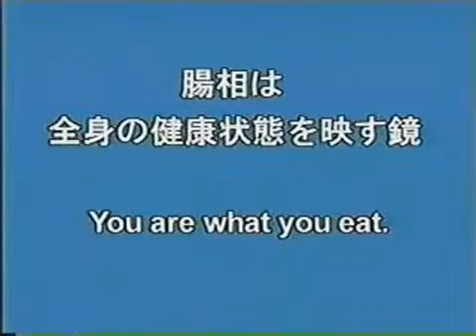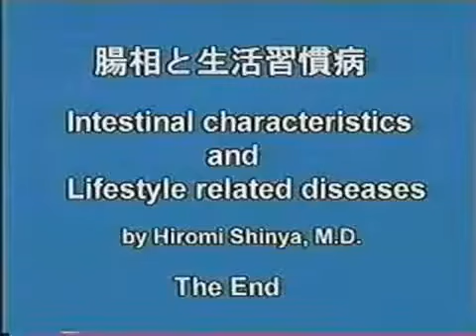Dr Hiromi Shinya Colon Cleanse Using Kangen Water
Dr. Hiromi Shinya is the developer of the Endoscope for use in colonoscopy and is well known doctor in Japan and in the USA. He is a professor of Surgery in Albert Einstein College of Medicine and is the chief of Endoscopy Department in Beth Israel Medical Center in New York City. He has performed over 370,000 colonoscopies and his treatment prorocol includes KANGEN WATER.

In his best-selling book entitled "The Enzyme Factor" , page 159, Dr. Shinya stated " Kangen Water is the best drinking water because of its incomparable power of hydration, detoxification, and anti-oxidation

text 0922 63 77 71 for kangen demo